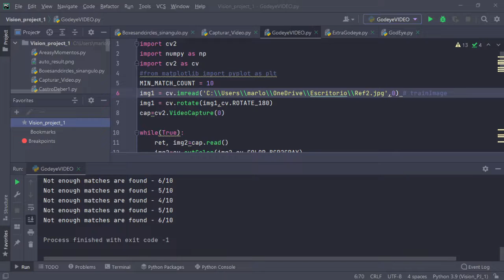Coincidir OpenCv Python comprador de imágenes visión artificial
Reconocimiento facial PYTHON

Cómo hacer coincidir las características de una imagen con las de otras.